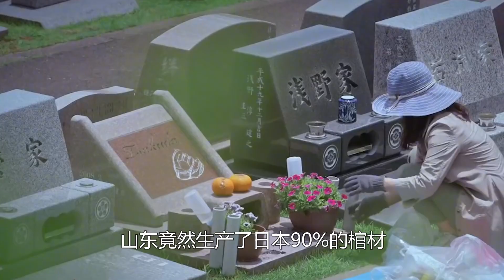日本棺材中国制造，曹县30万人靠棺材致富，一年赚日本500亿！